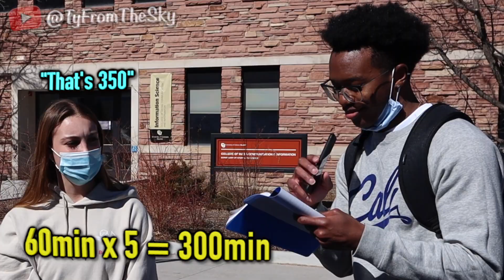Are you Smarter Than A 5th Grader | CU Boulder Edition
“If you're not in your bag, you are not getting shagged”

Fw the Socials..ya know sum light

Clothing coming soon just give me some time to finish these masterpieces

Lastly I think all of you for supporting my videos, I wouldn’t be here if it wasn’t for all of you...love yall.